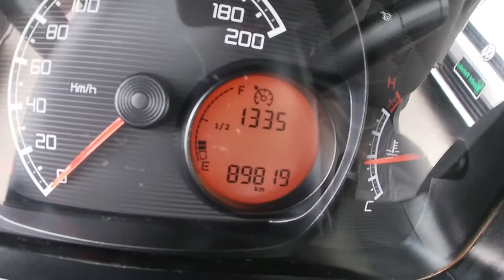FIAT STRADA CABINE DUPLA 2015